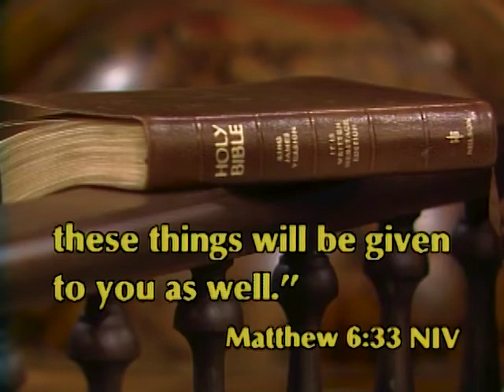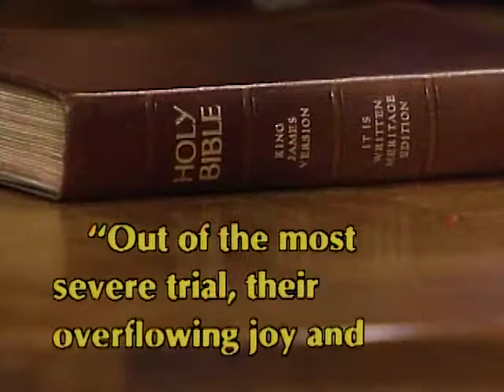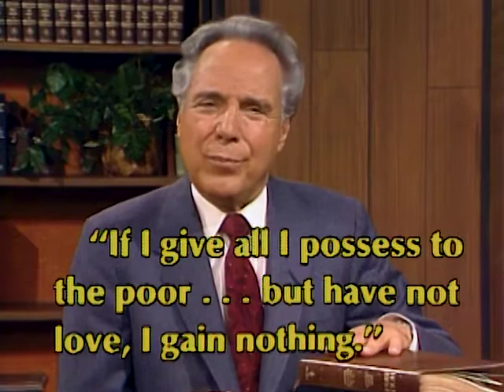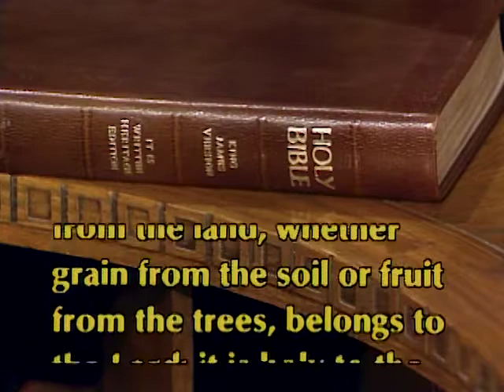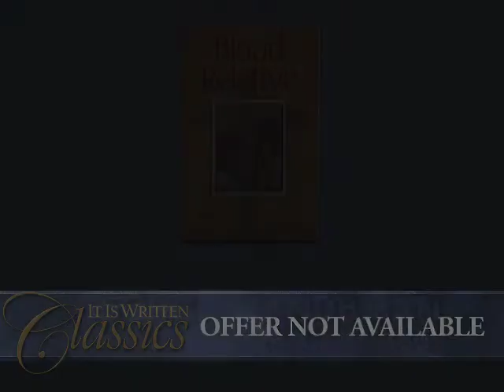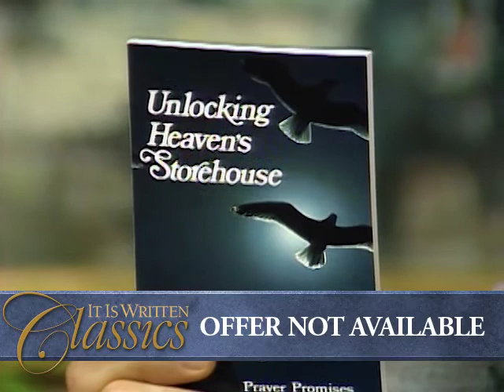The Religion of Get - It Is Written with George Vandeman